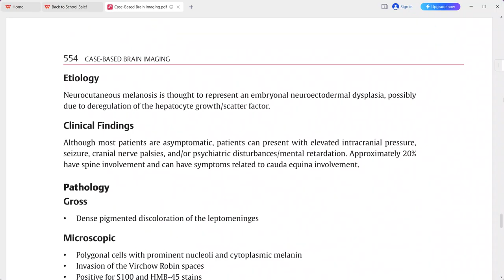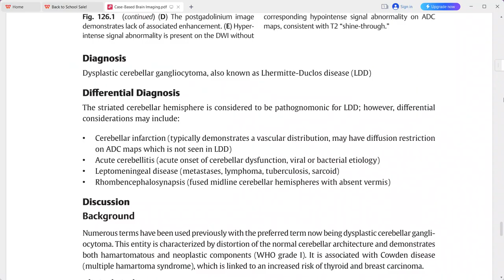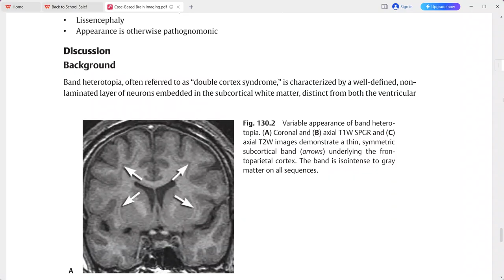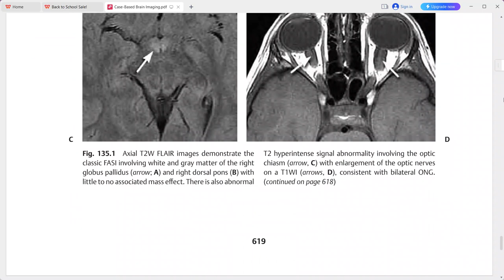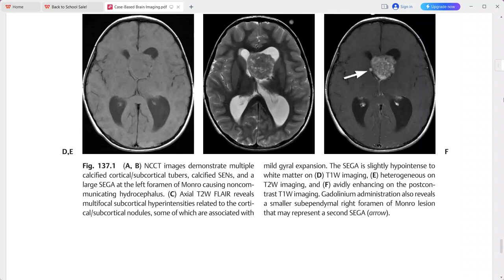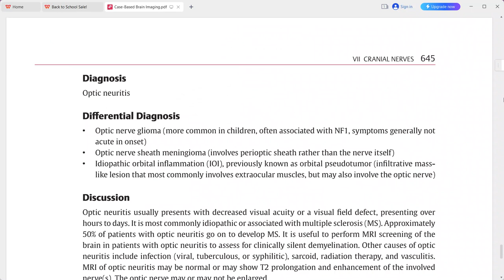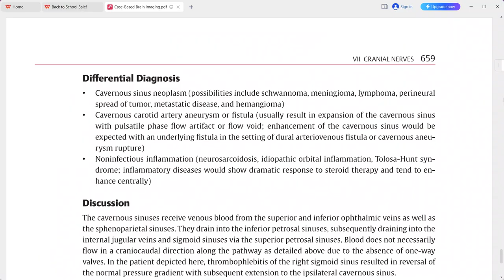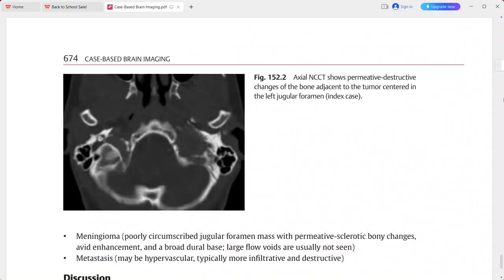CASE BASED BRAIN IMAGING